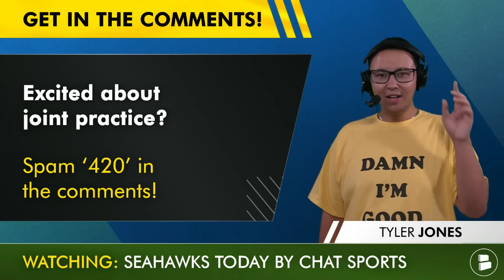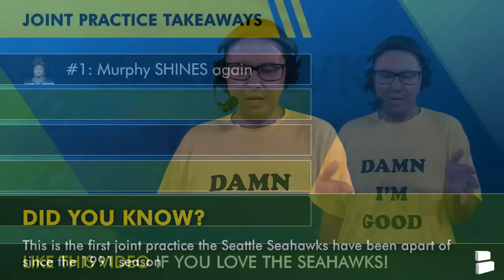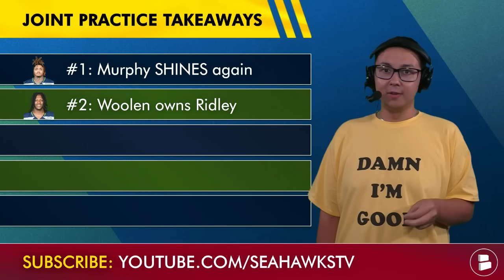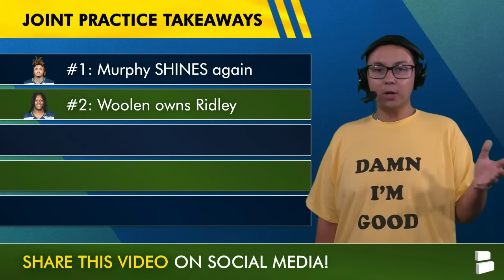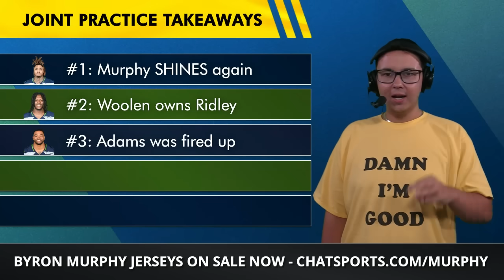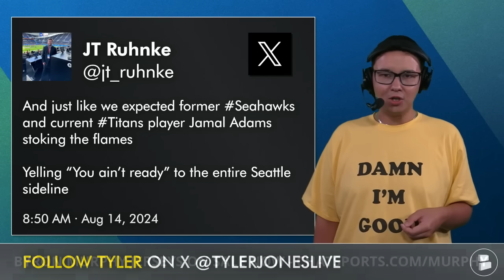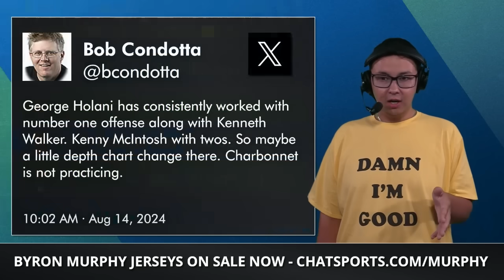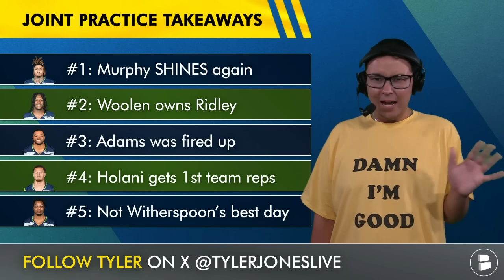🚨 Seahawks News After Joint Practice With Titans Highlights: Latest On Byron Murphy II & Riq Woolen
Seattle Seahawks training camp has wrapped up and now attention has shifted to Seahawks joint practices with the Titans in Nashville. The Seahawks vs. Titans joint practice was a reunion with Jamal Adams and Quandre Diggs, which included Adams getting a little chippy. There were plenty of Seattle Seahawks joint practice highlights to speak of, including a big day from Byron Murphy II, Riq Woolen and George Holani. Meanwhile Devon Witherspoon struggled, but in this Seattle Seahawks YouTube video, Chat Sports host Tyler Jones explains why he isn’t concerned about Witherspoon. Find out more of the latest Seattle Seahawks news and rumors from joint practices in Nashville!

Excited about joint practice? Type ‘420’ in the comments!

Seahawks 12s! Share your thoughts on these questions from Tyler Jones:
- Seattle Seahawks News: Will Byron Murphy II start Week 1? Type ‘Y’ for Yes, ‘N’ for No
- Seahawks Rumors: Do you believe in Riq Woolen? Type ‘B’ for Believe, ‘D’ for Don’t
- Seahawks Titans Joint Practice Highlights: Name a winner from Seahawks/Titans joint practice!
- Seattle Seahawks Position Battles: Confidence level in the Seahawks’ RBs? Scale 1-10

👍  LIKE THE VIDEO IF YOU WANT THE SEAHAWKS TO MAKE THE PLAYOFFS! 👍

Here's more from Seahawks Today by Chat Sports & host Tyler Jones:
- Seahawks Making BIG TRADE With $10 MM Left In Salary Cap Space? Ft. Matthew Judon, Haason Reddick

Stay up-to-date with Seattle Seahawks all offseason long with Seahawks rumors, news, draft, free agency, trade updates & more!

Have a friend that bleeds Blue & Green? Share the video!

Seattle Seahawks 2024 returning defensive starters:
NT Jarran Reed
OLB Uchenna Nwosu
OLB Boye Mafe
OLB Dre'Mont Jones
S Julian Love
S Jamal Adams
S Quandre Diggs
CB Riq Woolen
CB Mike Jackson
CB Devon Witherspoon
CB Tre Brown

Don't miss any Seahawks free agency rumors, Seahawks trade rumors or Seahawks offseason update. Follow Tyler Jones!